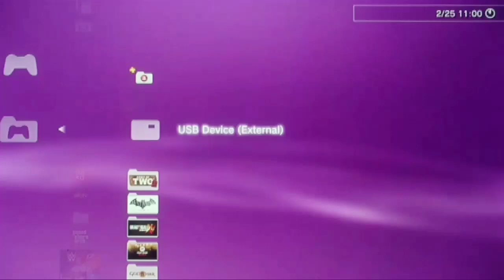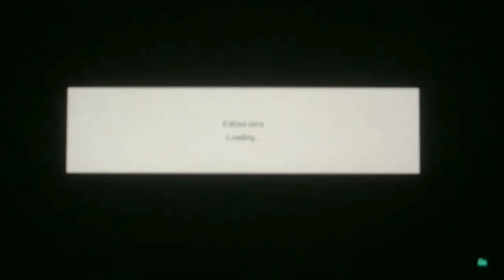SAVEDATA TERBARU UPDATE TRANSFER 30 AGUSTUS 2023 GEMB0X PATCH REV1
Save Data Transfer Pemain 30 Agustus 2023 eFootball PS3

Update Bursa Transfer Pemain terbaru

P. Lirola (Marseille) ke (Frosinone)
A. Saelemakers (Ac Milan) ke (Bologna)
J. Cancelo (Man City) ke (Barcelona)
S. Amallah (Valladoid) ke (Valencia)
G. Mikautadze (Metz) ke (Ajax)
R. Lukaku (Chelsea) ke (As Roma)
M. Soulé (Juventus) ke (Frosinone)
M. Borrow (Al Ahli) ke (Sivasspor)
J. Akpa Akpro (Lazio) ke (Monza)
Ramon (Olympiakos) ke (Espanyol)
T. Castagne (Leicester) ke (Fulham)
R. Perraud (Southampton) (Nice)
J. Lindstrøm (Frankfurt) ke (Napoli)
B. Pavard (Munchen) ke (Inter)
D. Spence (Tottenham) ke (Leeds)
Renato Veiga (Lisbon) ke (Basel)
Nuno Tavares (Arsenal) ke (Nottingham)
K. Mavropanos = Westham
A. Mitrovic = Al Hilal FC
A. Laporte = Al Nasr
Otavió = Al Nasr
J. Sutalo = Ajax
L. Hall = Newcastle
J. Doku = Man City
G. Montiel = Nottingham
T. Adams = Bournemouth
W. Endo = Liverpool
H. zyech = Galatasaray
Neymar jr = PSG - Al Hilal
Wataro endo = Liverpool
Romeo Lavia = Chelsea
D. Costa = Wolves - Botafogo
D. Payet = Marseille - Vasco Da Gama
H. Kane = Tottenham - Bayer Munch
M. Caicedo = Brighton - Chelsea
M. Turner = Arsenal - Nothingham
C. Casadei = Leicester
S. Berge Shefield united = Burnley
C. Patino = Swansea
M. Scott = Bournemouth
M. Aarons= Norwich = Bournemouth
Tino = Southampton - Newcastle
R. Hojlund = Manchester United
M. Van De Ven = Tottenham
J. Ward Prowse = Westham
E. Alvarez = Westham
L. Samardzic = Inter Milan
Y. Sommer = Bayer Munch - Inter Milan
Ibanez = Al Ahli
E. Mendy = chelsea - Al Ahli
F. Kessie PSG = Al Ahli
Saint Maximin = Newcastle - Al Ahli
Firminho = Al Ahli
R. Mahrez = City - Al Ahli
Fabinho = Liverpool - ittihad
S. Mane = Bayer - Al Nasr
S. Bosquest = Inter Miami
J. Alba = Inter Miami
D. Raya = Arsenal
K. Havertz = Chelsea - Arsenal
D. Rice = Westham - Arsenal
J. Timber = Ajax - Arsenal
M. Mount = Chelsea - Manchester United
A. Onana = Inter Milan - Manchester United
Pulisic = Chelsea - Milan
Loffus Cheek = Chelsea - Milan
P. Torres = Villarreal - Aston
Diego Moreira = Benfica - Chelsea
S. Smith = Everton - Chelsea
Alex Matos = Norwich - Chelsea
Angelo Garbiel = Sanpaolo - Chelsea
Jonas Hofman = Bayer Leverkusen
G. Xaka = Bayer Leverkusen
G. Ramos = PSG
O. Dembelle = Barca - PSG
Milan Skriniar = Inter Milan - Psg
Manuel Ugarte = Sporting - Psg
Brozovic = Inter Milan - Al Nasr
C Azpilicueta = Chelsea - Atm
Dll